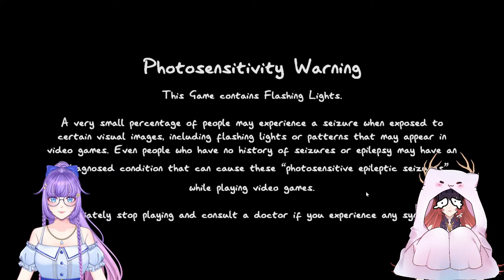Isekai To Coral Island PT2!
Get Coral Island on Steam!

I often stream on Twitch! Come hang!